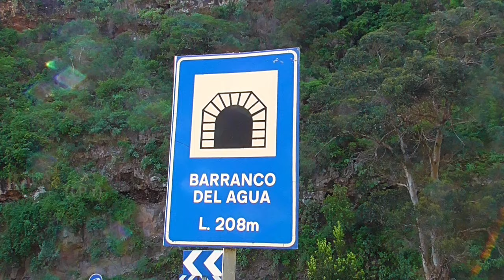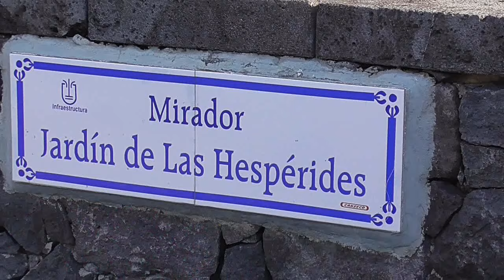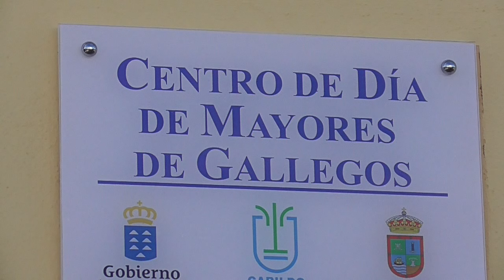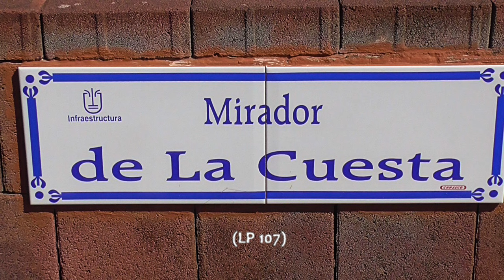LA PALMA (CANARY ISLANDS) Gallegos & the north of La Palma (13 Feb 2024)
We traveled to the far north of the island and visited the small village of Gallegos.